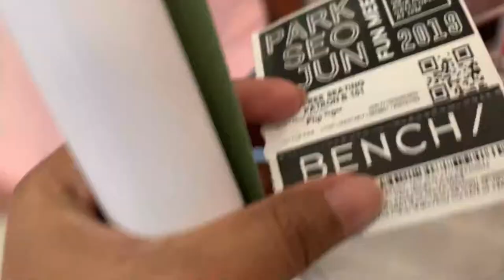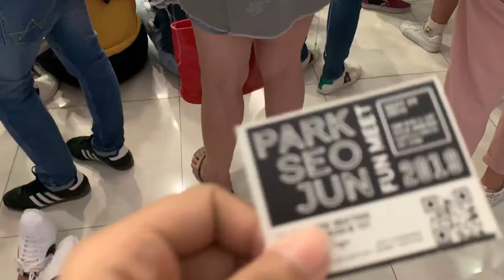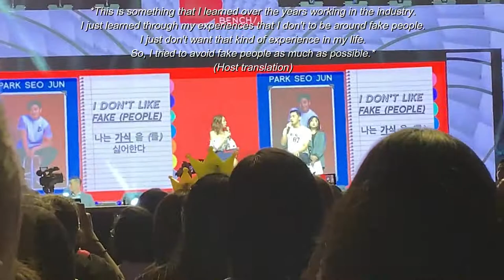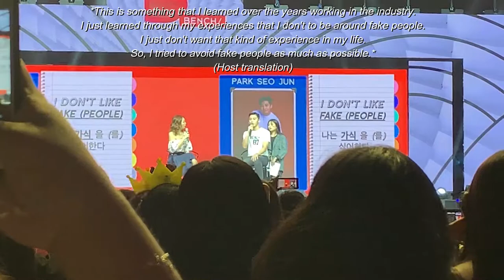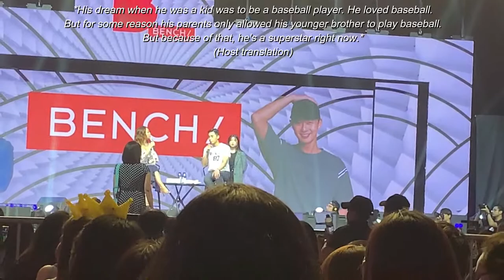2019 Park Seo Jun For Bench ♡ | Q&A + Fan Interactions 😭🤩💘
Annyeong~

Ohmyghaaaaad! My heart is so HAPPY ♡ I finally got to see one of my ultimate oppa, Park Seo Jun ugh 💘

xoxo